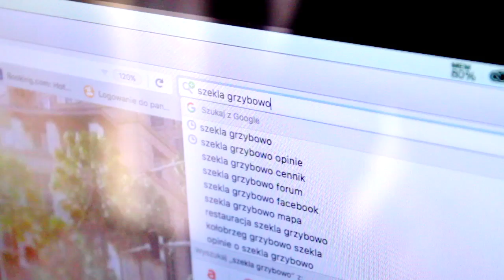Majówka 2017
Temat filmu: Majówka 2017